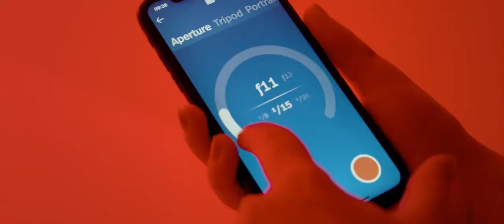Cámara instantánea Polaroid Now+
Si quieres tener una cámara instantánea con todo el estilo vintage pero con características super novedosas, la Polaroid Now+ es la cámara que estás buscando. Porque trae muchas novedades además de todas las facilidades de la Polaroid Now de siempre.

Controla la cámara a través de la aplicación de Polaroid, disponible en Google Play Store y en Apple Store. Y dentro de ella podrás hacer cosas muy chulas, como controlar el enfoque y la apertura del diafragma de la cámara fácilmente, usar el modo trípode para hacer fotos de cine, hacer fotografías con doble exposición, modo manual, o la pintura con luz. La Polaroid Now+ es la cámara definitiva para los fotógrafos más vintage.

Y fliparás con los filtros que trae, porque ahora podrás adaptar la foto a tu estado de ánimo usando los distintos colores de los filtros. Azul, amarillo, rojo, con formas... sin duda sacarás fotos buenísimas y muy creativas. Porque la Polaroid Now+ es la cámara instantánea perfecta para explotar al máximo tu creatividad fotográfica.

Y tiene muchas más facilidades, como la opción de autoenfoque para que estés seguro de que tus fotos salen siempre nítidas, una batería recargable mediante USB (incluido con la cámara) y hasta dos lentes con distinta distancia focal, para que elijas cómo aparece la imagen en tu encuadre. Una de ellas estándar de 102,35 mm (equivalente a un 40 mm) y otra para que saques primeros planos de cine, de 94,96 mm (equivalente a 35 mm).

Además, tiene montura para el trípode en la base de la cámara. Así, podrás estabilizarla fácilmente y hacer fotos de película allá donde vayas en formato Polaroid. Incorpora también una correa para el cuello, para que la cuelgues y la lleves a todas partes cómodamente. Vamos, que es la cámara instantánea definitiva para los más amantes de la fotografía vintage.